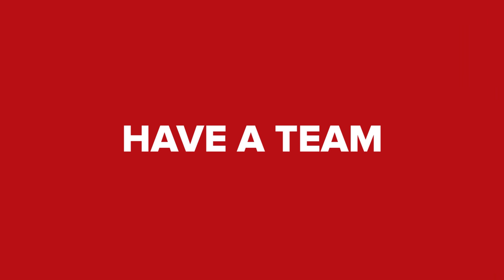How To Climb Like A Tour De France Contender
What physical skills do you need to win the Tour de France?

It's true that the select few riders that get to compete at the biggest race on earth are not only exceptionally talented, but also genetically gifted for cycling too.

But what is it about the way the best Grand Tour athletes prepare that makes them incredibly adept at climbing? It's a delicate balance between the amount of power they can put out and their weight - essentially they're looking to get as light as possible without sacrificing any performance gains. Add a strong team, good positioning skills and a little bit of luck, and you're in the running for the Maillot Jaune.

What difference does a light bike make on a climb?